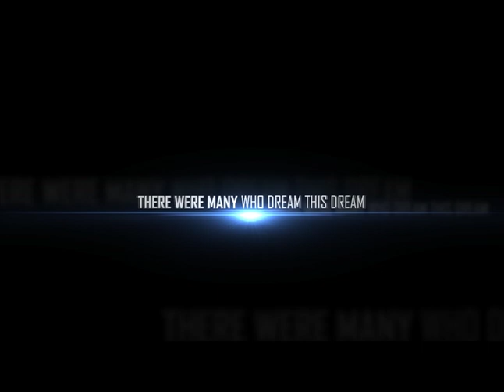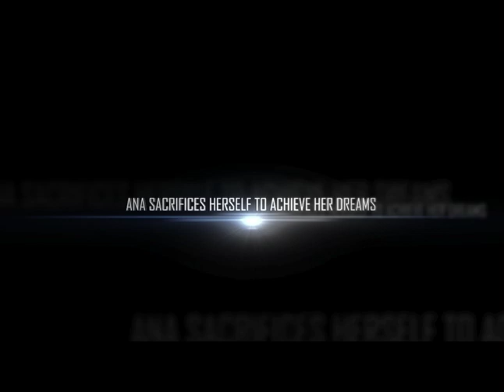Testing Life Trailer #1 (2017) | Movieclips Trailers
Testing Life Movie   - Official trailer in HD - Feature Film Adventure-Comedy starring CAROLIN VON PETZHOLDT, NATASCHA BERG and OLAF A. KRÄTKE - directed by Carolin von Petzholdt - a Thriller/Drama movie about Ana. Ana's dream is to become an actress. To pay for acting class, Ana becomes a human guinea pig for a medical research project.

Testing Life is inspired by a true story, TESTING LIFE is about twenty-five year old Ana Suess. Full of life but living on social welfare and part-time work as a waitress, Ana feels that her dream of going to Hollywood and becoming an actress is slowly fading away.She then makes a drastic decision to become a human lab rat for a Berlin medical research facility. Selling her body to science and testing painkillers for cancer patients is the only option she sees to making her dreams come true. The decision soon becomes painful and unfulfilled, but in spite of her circumstances, Ana somehow manages to find her way to Hollywood. This epic TESTING LIFE movie trailer in full HD 1080p high resolution.

DIRECTOR : CAROLIN VON PETZHOLDT
PRODUCER: MARIO PASSERA, CAROLIN VON PETZHOLDT,